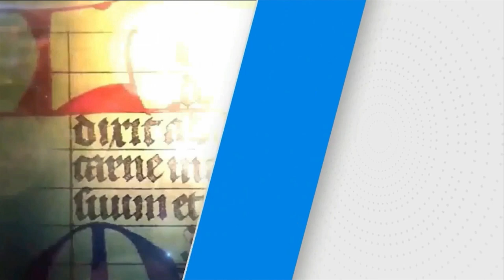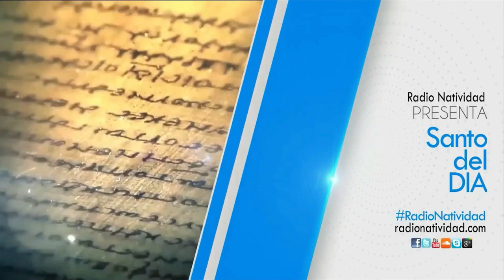SANTO DEL DÍA | Viernes, (24/02/2023) // Fr. JUAN DUQUE, odm